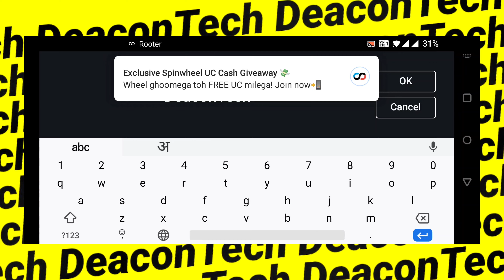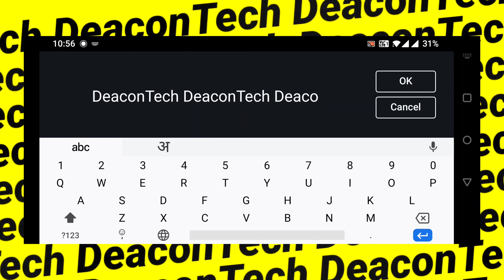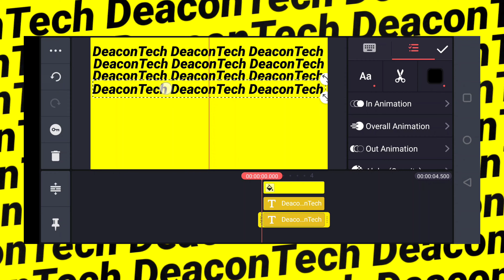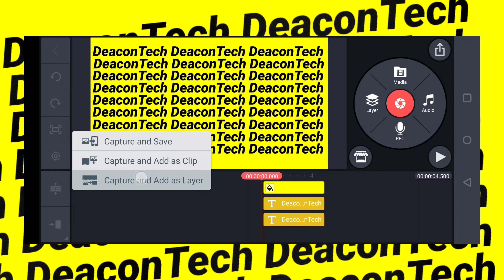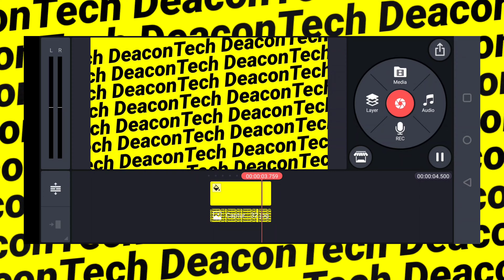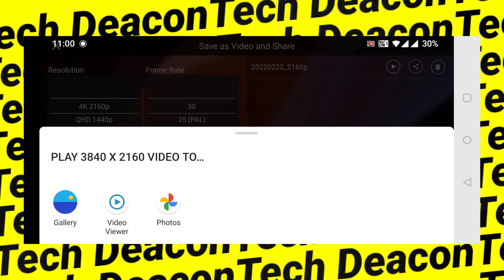How To Make Animated Background Video In KineMaster | KineMaster Video Editing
Yu
How To Make Animated Background Video In KineMaster |Make Animation Video | KineMaster Video Editing

Dosto Aaj Ki Is Video Me Maine Aapko Ye Bataya Hai Ki YouTube Video Me Aap Apne Video K Background Main Animated video Laga k Interesting Video Bana Sakte Ho Ummeed Hai Aapko Ye Video Bahut Pasand Aayegi Thank you so much...

Queries Solved:
1.kinemaster editing
2.animated background
3.how to make animated background for youtube
4.video editing tips
5.Best animated background for videos

My Gears:
My DSLR
My DSLR Lens
My Mic
My Tripod
My Light
My Softbox
My Back Light
My Back Wall Bulb
My Gimbal
My Chair